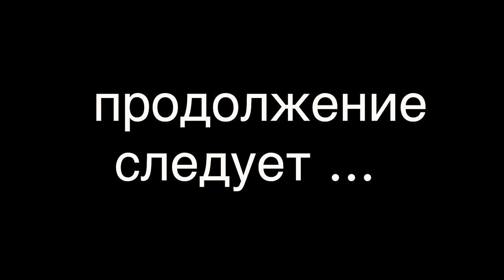РУССКИЕ В КРЫМУ. ЛУЧШИЕ МЕСТА КРЫМА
Сегодня я решил поестить одну морскую экскурсию в Крыму. Напомню, я нахожусь в курортном городе Судак.
Как выяснилось, русские в Крыму уже очень давно. Еще царь Николая бывал в этих местах, и собственно не он один

Так вот, экскурсия длилась 2 часа. Прокатились до царского пляжа. Посмотрели на красты крыма с воды.
И любуясь этой красотой, я в очередной раз убедился в том, что не важно Крым наш или не наш. Главное что он есть

Кстати, на данный момент в крыму отдыхают в основном
русские, но я уверен что русские в крыму скоро станут не одни. Такой красотой скоро приедут любоваться и жители других стран.